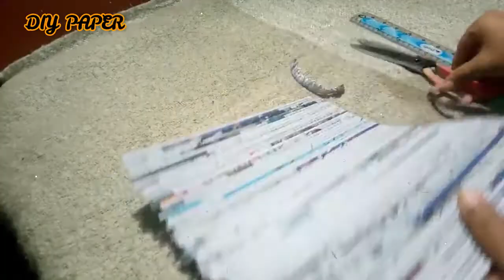Easy Paper Flower Vase | How to Make A Flower Vase At Home | Simple Paper Craft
HOW TO MAKE BEAUTIFUL FLOWER VASE WITH NEWSPAPER